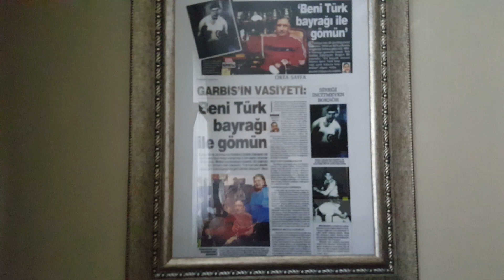GARBİS ZAKARYAN Hocamızı evinde son ziyaretimiz Boksorler.org.tr